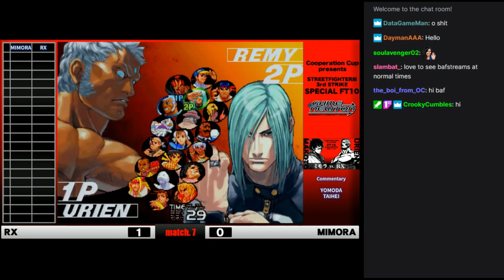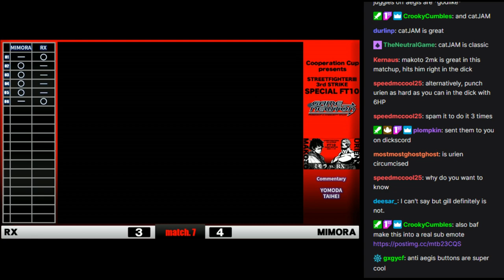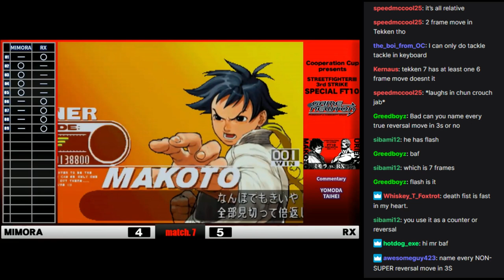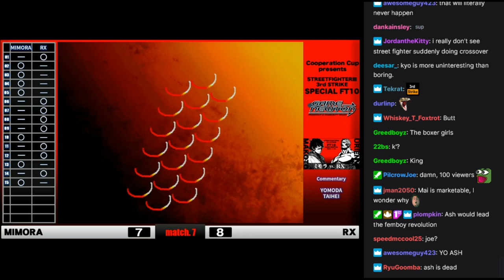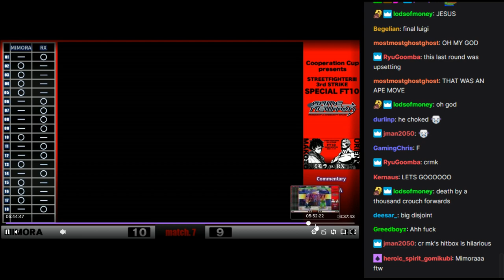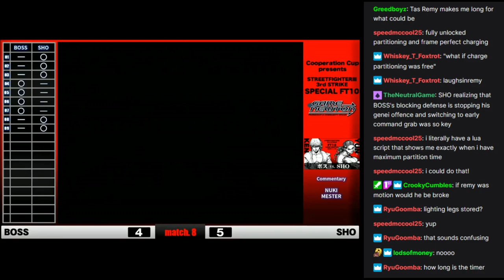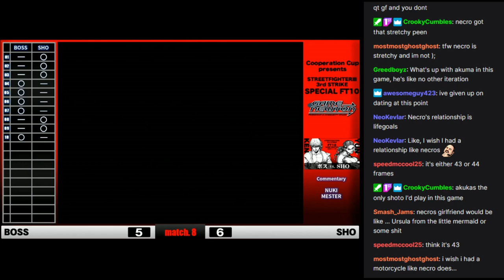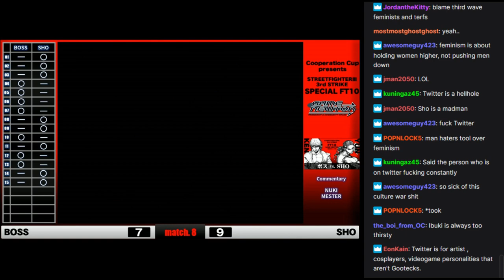Let's watch SF3 2021 Coop Cup Exhibitions part 2/2